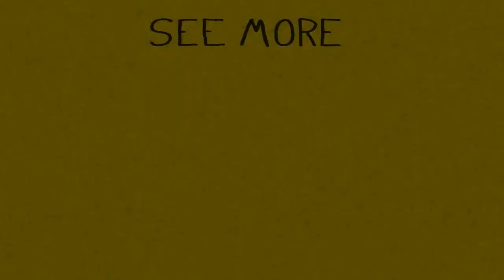SUS DESCUBRIDORES NO SE LO ESPERABAN | UNA BESTIA EXTINTA | Y MIL COSAS MÁS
GRACIAS!